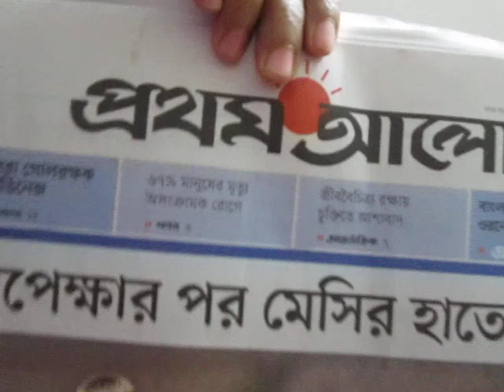বিশ্বকাপ ফুটবল -২০২২, একটি পর্যালোচনা।